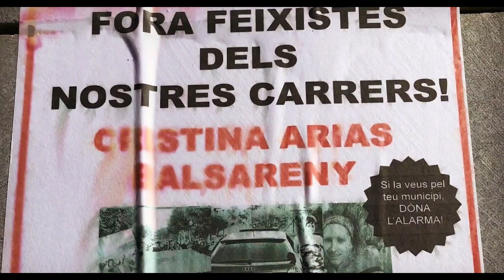Nacionalismo Excluyente *MARCANDO* a los DISIDENTES en Cataluña.-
Los CDRs comites de defensa de la REVOLUCIÓN, grupos
secesionistas-nacionalistas-catalanes, *marcando* las
casas particulares y los comercios de los disidentes (constitucionalistas/unionistas pro-hispanidad/pp/ciudadanos
vox) en Cataluña. En camino a un apartheit ideologico.-

Tu ayuda es DECISIVA para que este canal pueda seguir
en YOUTUBE y en BITCHUTE.

El ser o no ser, el estar o no estar en la batalla cultural
por la narrativa y la información depende de ello.

A este canal, ni google, ni iran, ni el chavismo, ni el kremlin,
ni ningun estado ni empresa le paga un centimo.

Si te resulta valioso el contenido del canal.

_Bitcoin: 1P7zmFKP1w11LKJA5AE6aURE6VuR2VVqr5